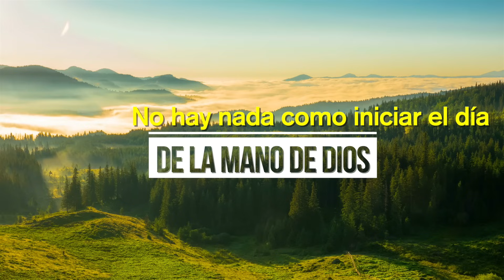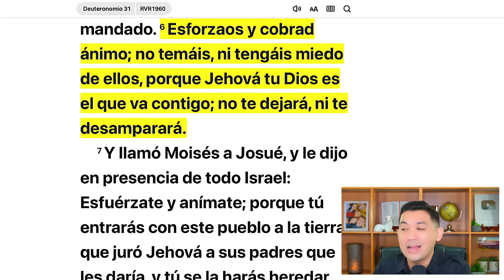El desánimo espiritual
“Esforzaos y cobrad ánimo; no temáis, ni tengáis miedo de ellos, porque Jehová tu Dios es el que va contigo; no te dejará, ni te desamparará.” Deuteronomio 31:6 Reina-Valera 1960